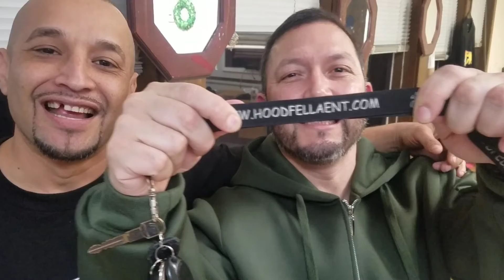(Ghetto Mexican Podcast) Hoodfella Meskin GAUGE with The Infamous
Gauge,LilVillain